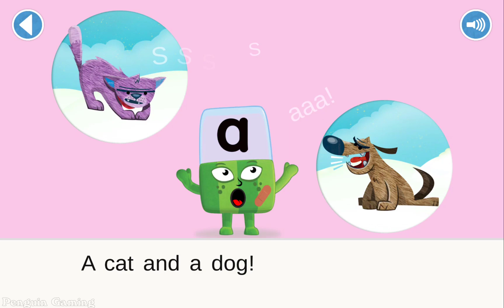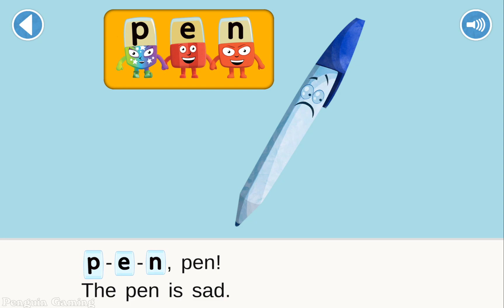Alphabetblocks Alphabet - Let's Learn Words And Sounds With Alphabet #2 - Fun Educational Kids Game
In This Video You will Learn Words: Cat, Dog, cot and Lost More!!